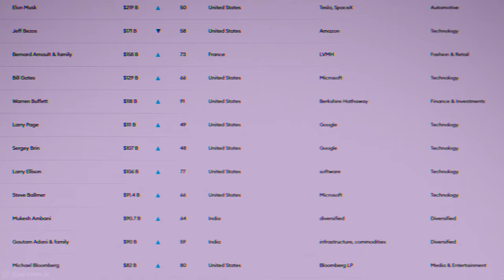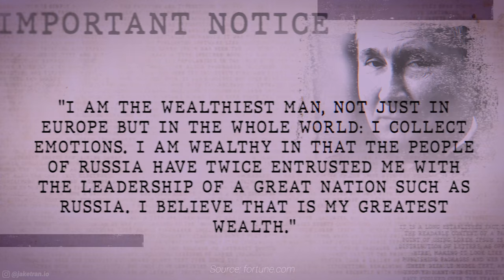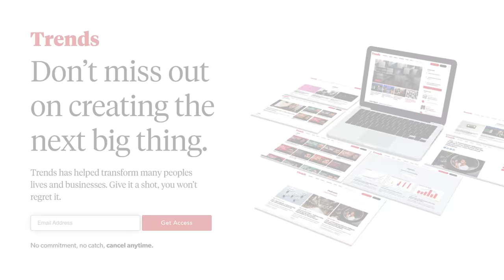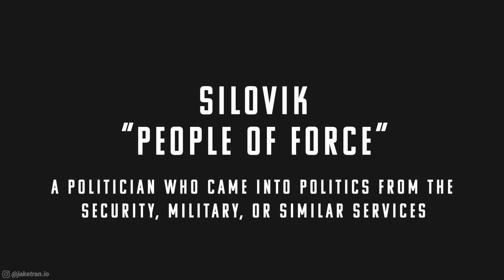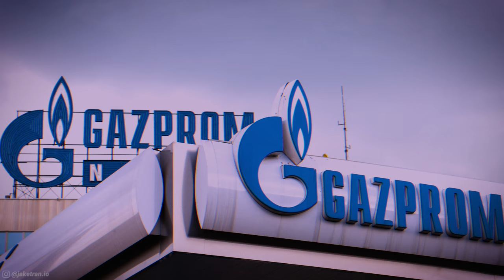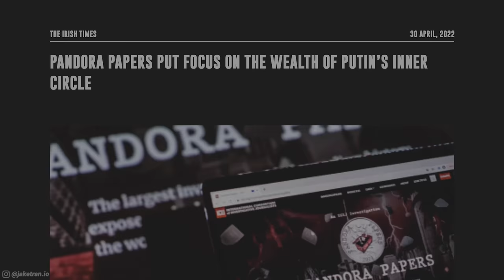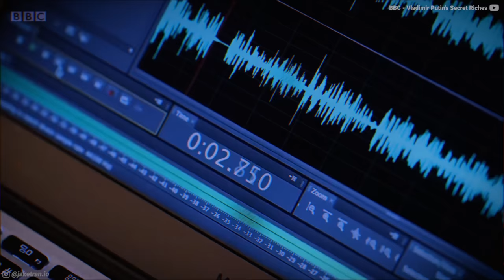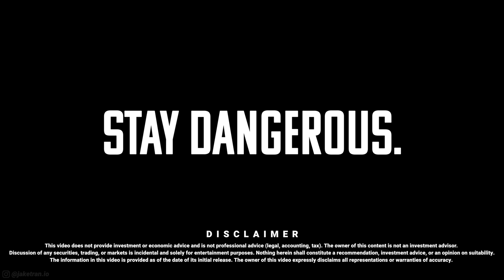Elon Musk: Putin is significantly richer than me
Get your first seven days right now for just ONE dollar. Go to ➡️ for your $1 seven-day trial!